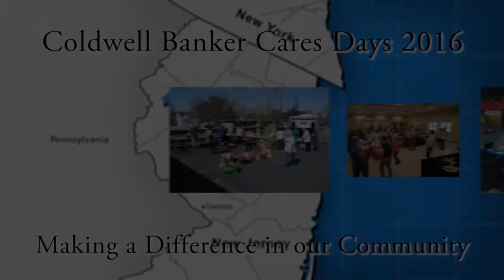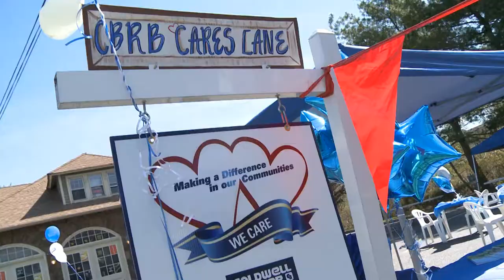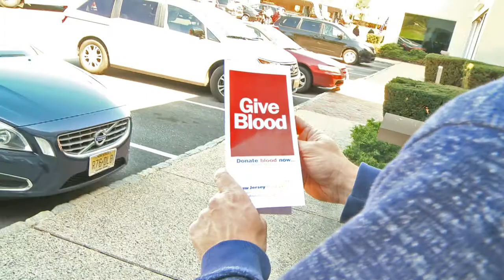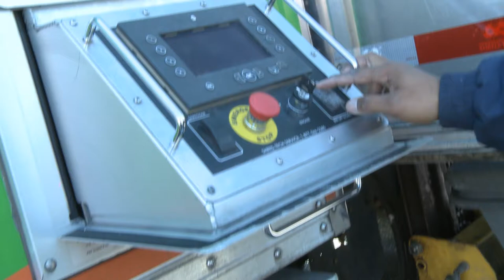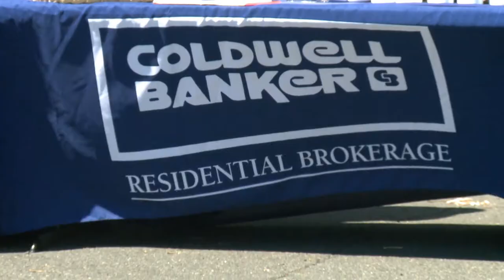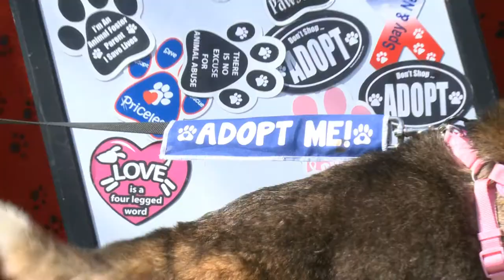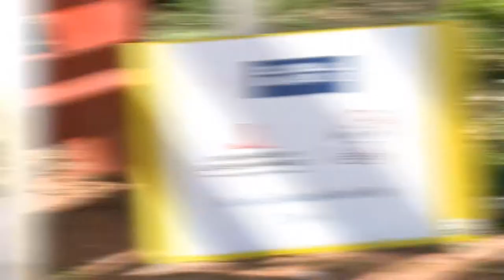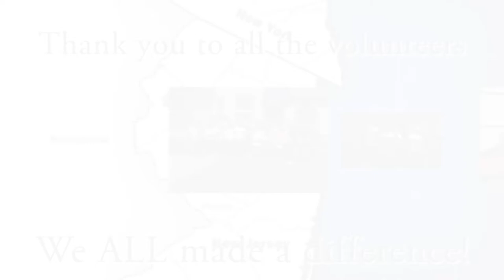New Jersey Coldwell Banker Cares Days 2016